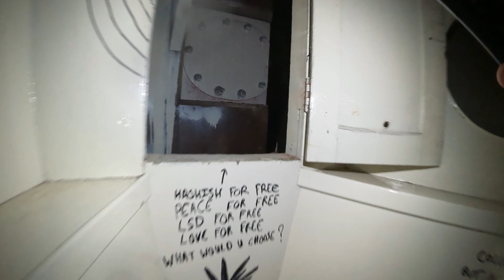EXPLORING ABANDONED SHIP AND FACTORY!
Hello people! welcome to this new video! in THIS VIDEO we will be exploring some ABANDONED BUILDINGS in the WESTFJORDS of ICELAND. Including a ABANDONED HERRING FACTORY which wasn't as ABANDONED as I expected it to be. And a ABANDONED SHIPWRECK which actually turned out to be BIGGER then I actually expected.